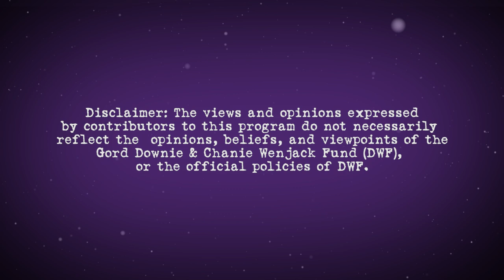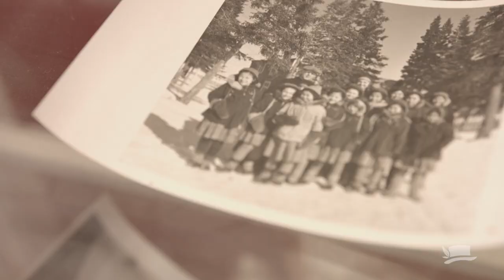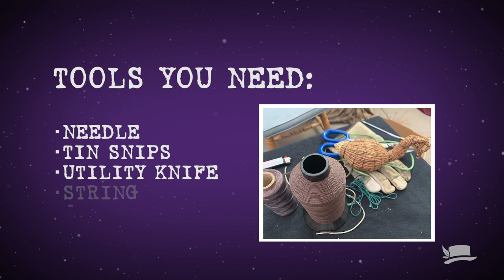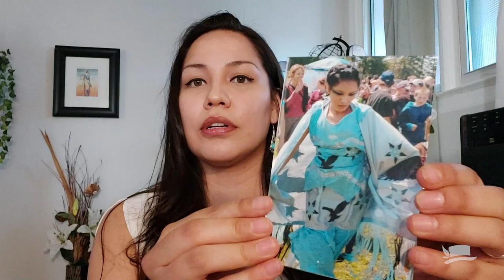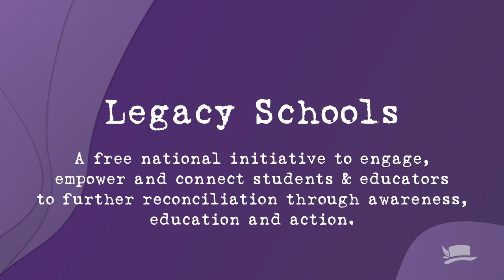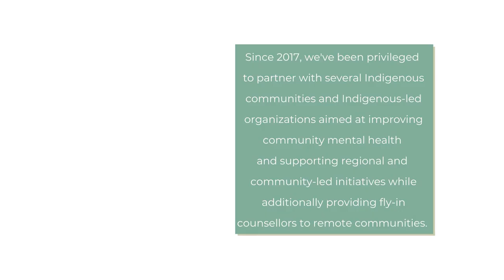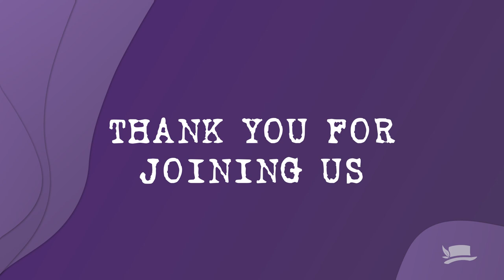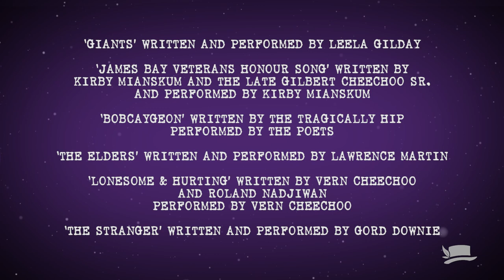James Bay region | Indigenous History Month 2021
In honour of Indigenous History Month 2021, DWF is pleased to bring a series of special features from communities across Canada. The second episode is from the James Bay region!  Join us as we share history, culture, and music from incredible Indigenous artists, and more!